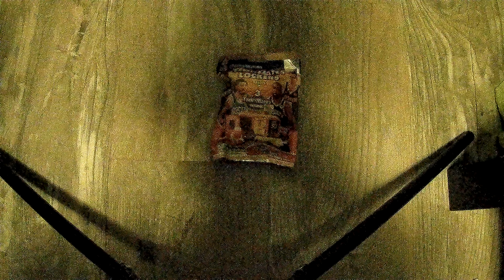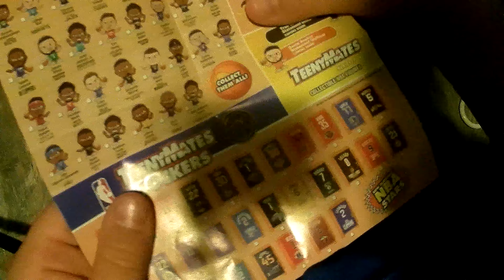Easter morning special teenymates basketball lockers series 7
teenymates series 7 new figures to collection I needed nets awesome!